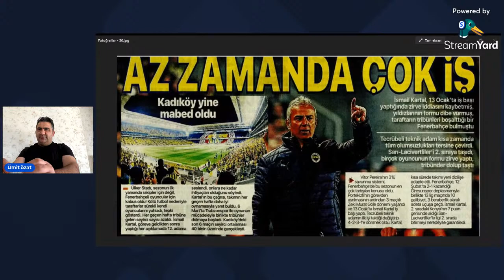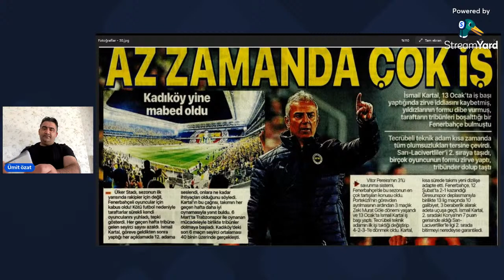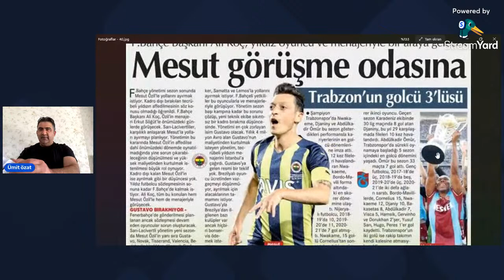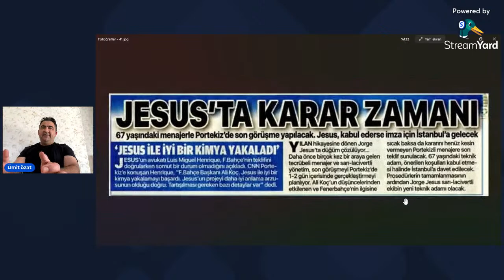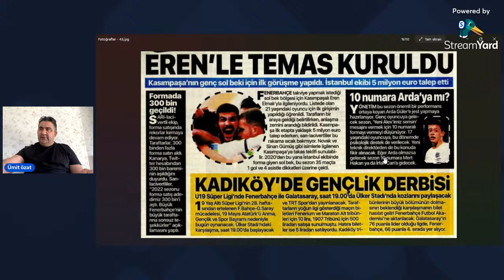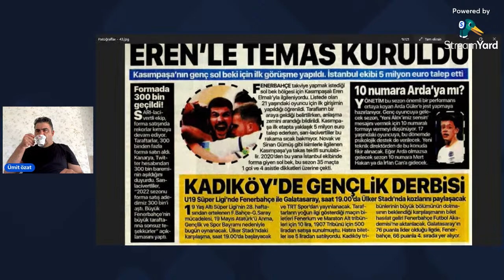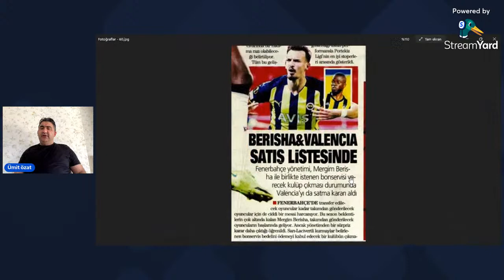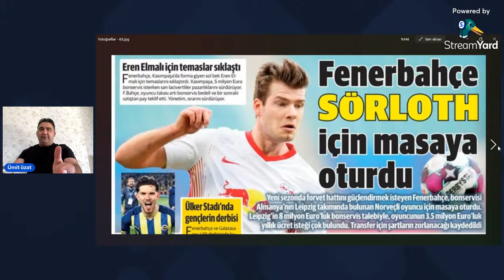ÜMİT ÖZAT: ''İSMAİL KARTAL FENERBAHÇE'DE BAŞARILI OLABİLECEK KALİBREDE BİR TEKNİK DİREKTÖR DEĞİL''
Fenerbahçe ve A Milli Takımın eski futbolcusu Teknik Direktör Ümit Özat'ın resmi Youtube Kanalı.
Süper Lig ve futbol yorumlarını burada bulabilirsiniz.